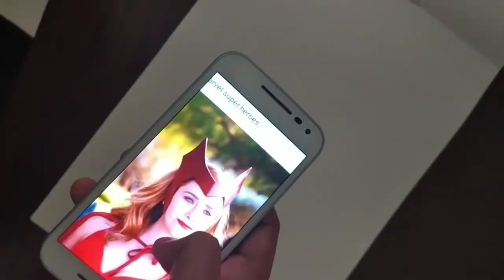Drawing Elizabeth Olsen using ₹200 Coloured Pencils | Wanda Maximoff Portrait | WandaVision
A time-lapse video of drawing Elizabeth Olsen. This Wanda portrait is made using just ₹200 cheap coloured pencils from Cello. Hope you enjoyed the video.

Music in the video:
This video features music created using Groovepad.